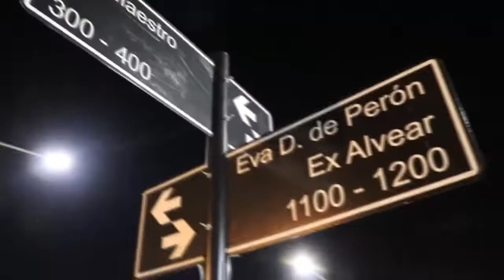NC523-03-2022 CAMPEONATO PROVINCIAL DE BOCHAS DE PAREJAS RAÚL MENDOZA PTE DE LA FEDERACIÓN DE BOCHAS